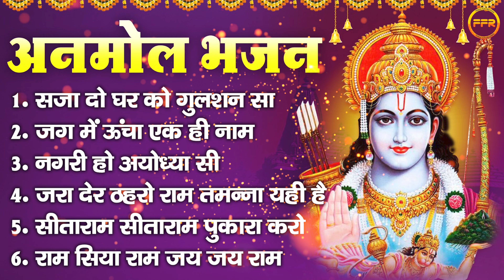अनमोल भजन : सजा दो घर को गुलशन सा,जग में ऊंचा एक ही नाम, जरा देर ठहरो राम तमन्ना यही है Bhakti Song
अनमोल भजन : सजा दो घर को गुलशन सा, जग में ऊंचा एक ही नाम, जरा देर ठहरो राम तमन्ना यही है I Bhakti Song

1. सजा दो घर को गुलशन सा
2. जग में ऊंचा एक ही नाम
3. नगरी हो अयोध्या सी
4. जरा देर ठहरो राम तमन्ना यही है
5. सीताराम सीताराम पुकारा करो
6. राम सिया राम जय जय राम